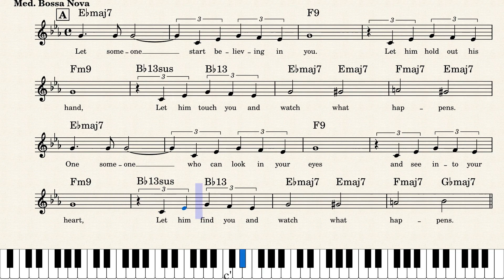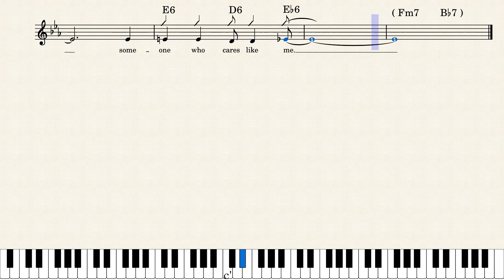Watch What Happens [lead sheet]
I didn't find a lyricist credit for this tune, so I'm going to assume that Michel Legrand wrote the words. If that is the case, it is one more example that unless you are Irving Berlin, Cole Porter, or Stephen Sondheim, it is better to leave lyric writing to someone who does it for a living.